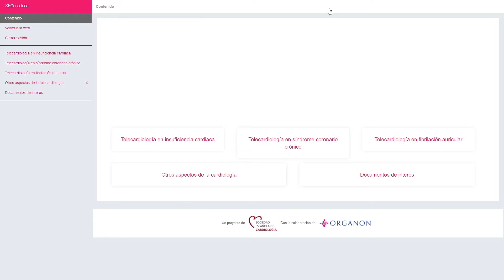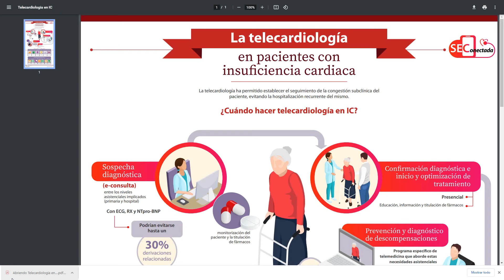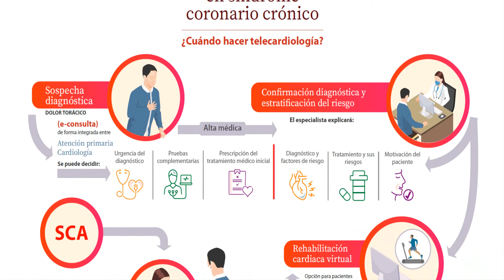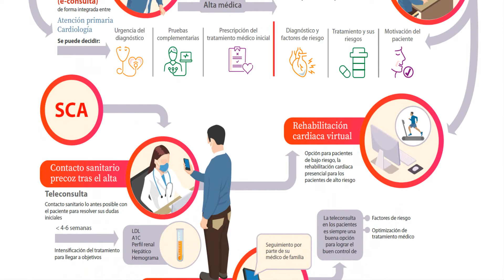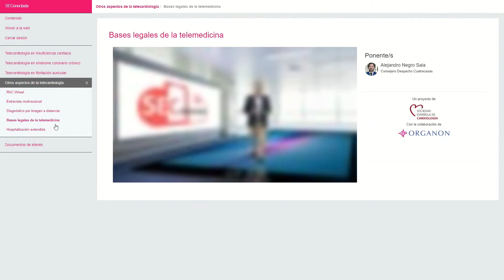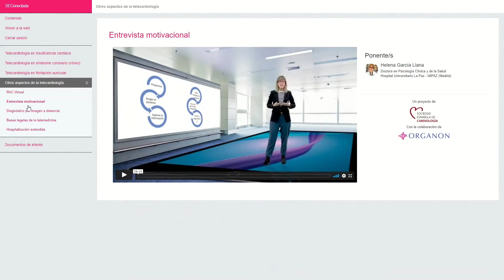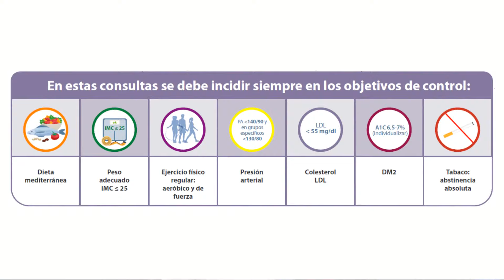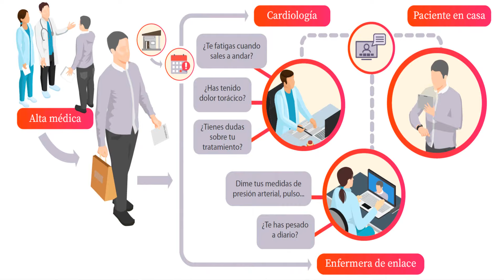SEConectada, el valor de la telemedicina en cardiología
Ángel Cequier Fillat y Almudena Castro Conde, coordinadores del proyecto, presentan los contenidos disponibles en la plataforma SEConectada y comentan con el Dr. Juan Cosín Sales su aplicación en el campo del síndrome coronario crónico.